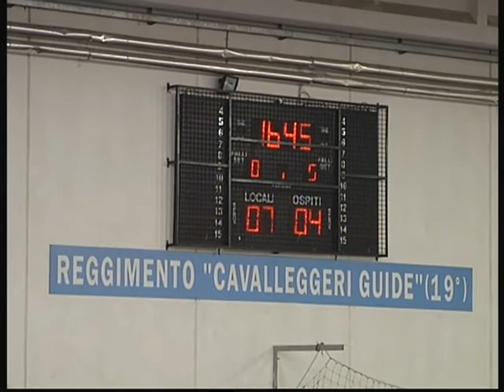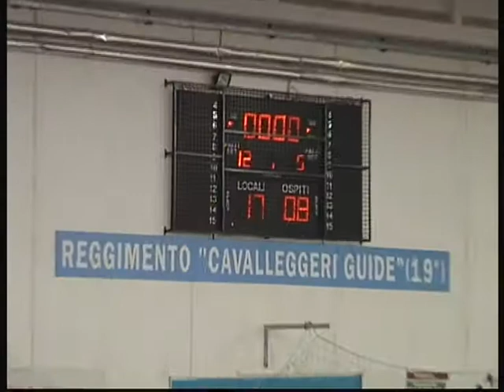Serie A1F [2^]: Salerno - Teramo 39-20